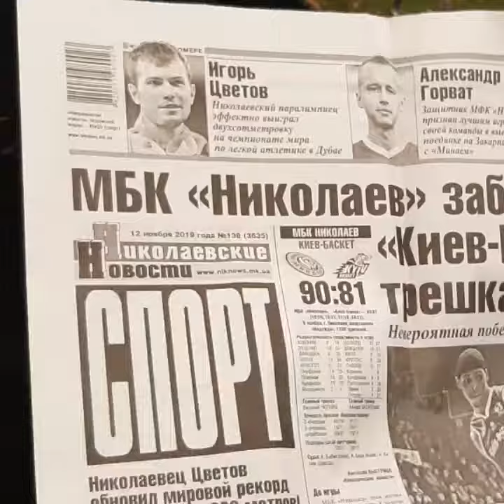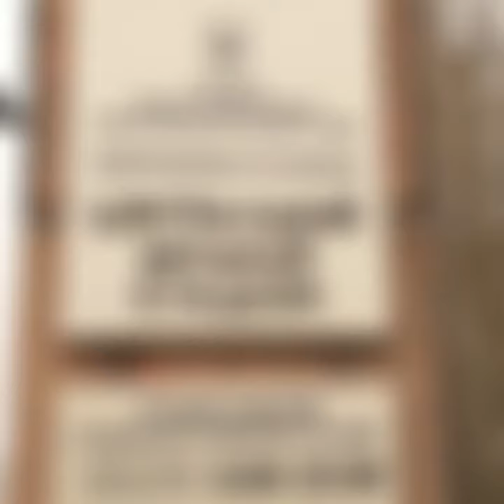MatchDay 19 Mykolaiv v Avanhard Kramatorsk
For our 19th region, we made our final journey south to the ship building region of Mykolaiv. A great story followed.